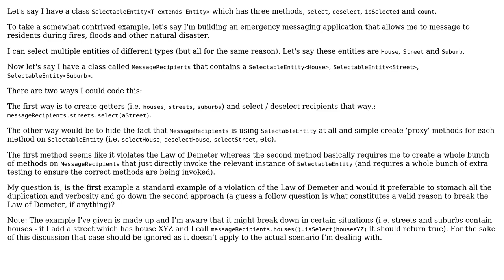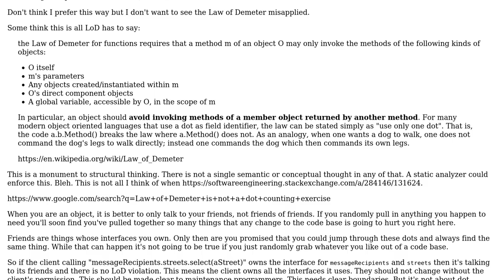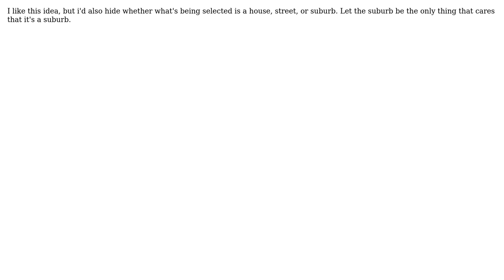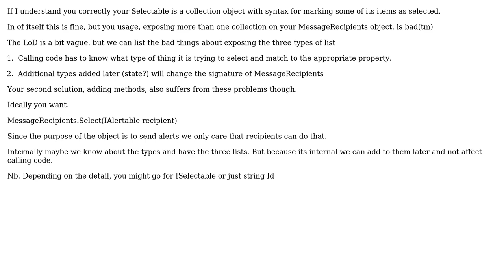Software Engineering: Does this violate the Law of Demeter? (3 Solutions!!)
Software Engineering: Does this violate the Law of Demeter?

With thanks & praise to God, and with thanks to the many people who have made this project possible! | Content (except music & images) licensed under CC BY-SA | Music | Images & others | With thanks to user Robert Brautigam user NRaf user Ewan user candied_orange and the Stack Exchange Network Trademarks are property of their respective owners. You are responsible for your own actions.